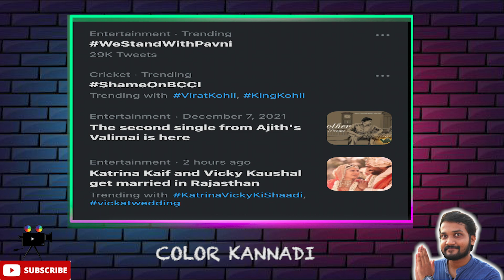"Kohli எங்க பேச்ச கேட்கல.. அதான்.."- உண்மையை உடைத்த GANGULY | Captaincy சர்ச்சையில் திருப்பம் - BCCI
BCCI President Sourav Ganguly breaks silence on the Board's decision to drop Kohli from ODI captaincy.

Balaw's Troll is back @Color Kannadi.